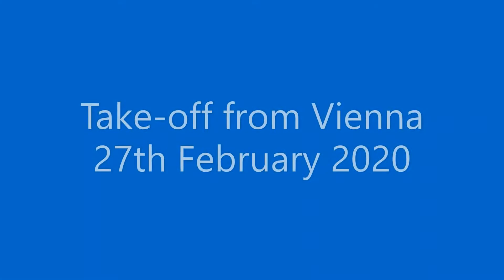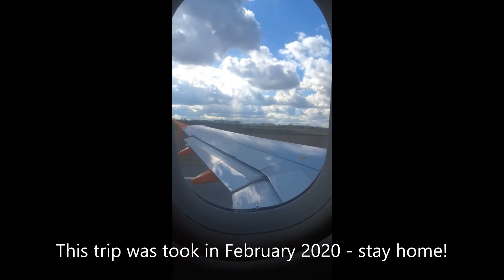DOUBLE TAKEOFF | From MAN and VIE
In this video, I show you a take-off from Manchester and another from Vienna...The first one was on an easyJet A320 and the second one was on an easyJet A319...These were both in February 2020...

IMPORTANT: STAY AT HOME! THE OUTBREAK OF COVID-19 REQUIRES US TO STAY SAFE TO SAVE LIVES!

IMPORTANT: PERMISSION IS NOT GRANTED TO USE ANY OF THE CONTENT IN THIS VIDEO!

Equipment:
Sony WX500